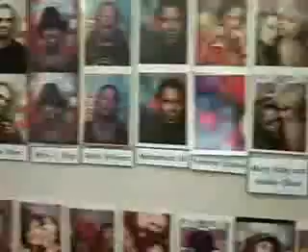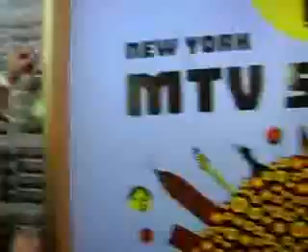Fall Out Boy (FOE) Pete's Birthday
video del cumpleaños de Petee :)